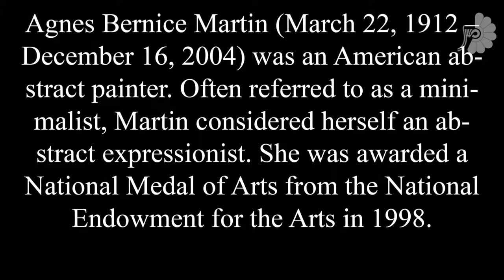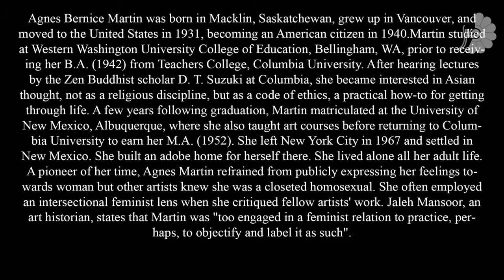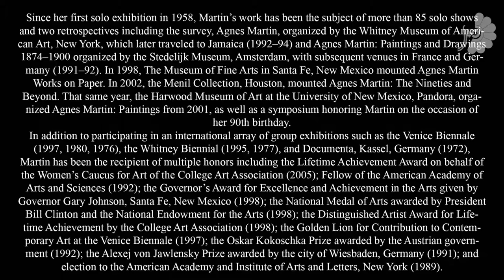Agnes Martin - American abstract painter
Agnes Bernice Martin (March 22, 1912 – December 16, 2004) was an American abstract painter. Often referred to as a minimalist, Martin considered herself an abstract expressionist. She was awarded a National Medal of Arts from the National Endowment for the Arts in 1998.
agnes martin documentary,
agnes martin artist,
Contemporary art galleries are often established together in urban centers such as the Chelsea district of New York, widely considered to be the center of the American contemporary art world. Most large urban areas have several art galleries, and most towns will be home to at least one. However, they may also be found in small communities, and remote areas where artists congregate, e.g. the Taos art colony in New Mexico and St Ives, Cornwall; Hill End, Braidwood and Byron Bay in New South Wales Contemporary art galleries are usually free and open to the public, however some are semi-private, more exclusive, and by appointment only.
others videos from Mythra Gallery

Abstract Expressionism
American Figurative Expressionism
Bay Area Figurative Movement
Lyrical Abstraction
New York Figurative Expressionism
New York School
Abstract expressionism
American Figurative Expressionism
Abstract Imagists
Color field
Computer art
Conceptual art
Fluxus
Happenings
Hard-edge painting
Lyrical Abstraction
Minimalism
Neo-Dada
New York School
Nouveau Réalisme
Op Art
Performance art
Pop Art
Postminimalism
Washington Color School
Kinetic art
Arte Povera
Ascii Art
Bad Painting
Body art
Artist's book
Feminist art
Installation art
Land Art
Lowbrow (art movement)
Photorealism
Postminimalism
Process Art
Video art
Funk art
Pattern and Decoration
Appropriation art
Culture jamming
Demoscene
Electronic art
Figuration Libre
Graffiti Art
Live art
Mail art
Postmodern art
Neo-conceptual art
Neo-expressionism
Neo-pop
Sound art
Transgressive art
Transhumanist Art
Video installation
Institutional Critique
Bio art
Cyberarts
Cynical Realism
Digital Art
Information art
Internet art
Massurrealism
Maximalism
New media art
Software art
New European Painting
Young British Artists
Digital Painting
Classical realism
Relational art
Street art
Stuckism
Superflat
Pseudorealism
Videogame art
Superstroke
VJ art
Virtual art
Art Fashion
Mythra Art Gallery invites artists to present participate their art works- painting, photography, sculpture and video art- in its galleries .

Visual Art
Painting
Art Exhibition + INDIVIDUAL EXHIBITION + GROUP EXHIBITION
Expo
Artist
Drawing
Opening
Persian Art
Iranian Painting
Sculpture
Workshop
Call For Artist
Photography
Architect
Art Fashion (Art Fashion Designer) on Mythra Gallery + Online Shopping (Buy Art Online)